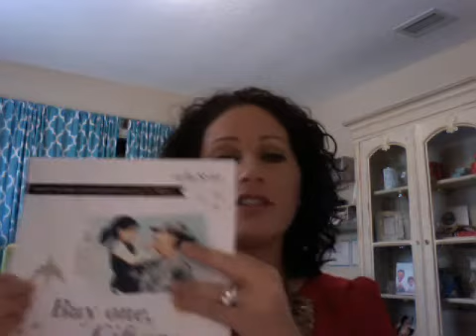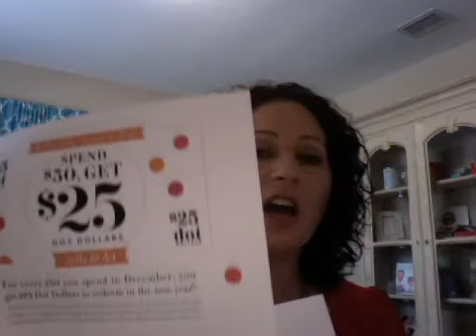December Special Stella & Dot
Stella & Dot December 2012